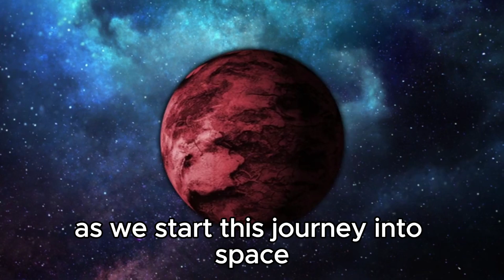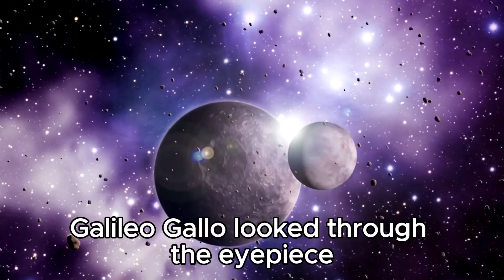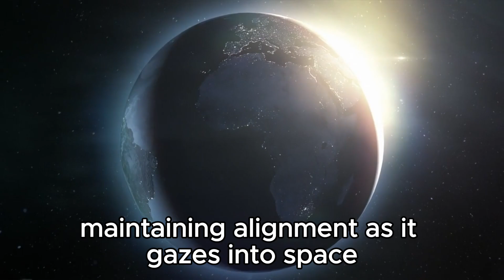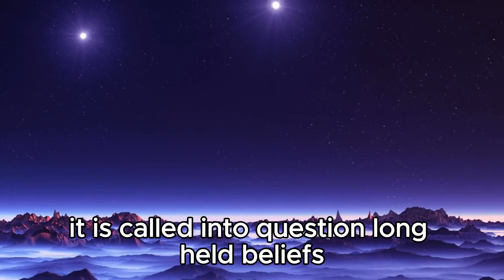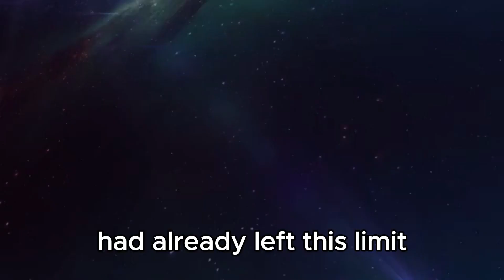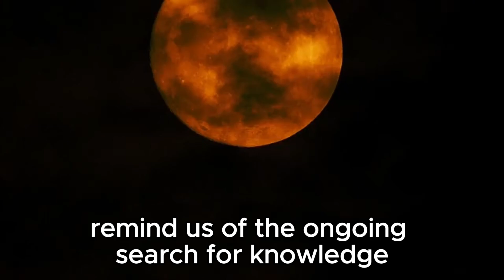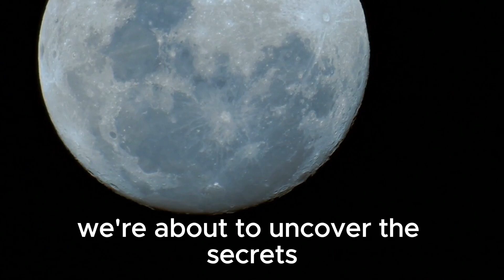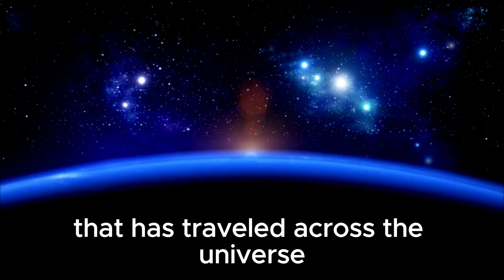Michio Kaku PANICKING Over James Webb's Discovery At The Edge Of The Universe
Renowned physicist Michio Kaku reacts to the shocking discovery by the James Webb Space Telescope at the edge of the universe. Join us as we unravel this mind-bending revelation that challenges everything we know about the cosmos. In this gripping video, Michio Kaku discusses the implications of this discovery, its potential to redefine our understanding of space and time, and what it means for the future of astrophysics and humanity.

🔭 Highlights:

James Webb's discovery at the edge of the universe
Michio Kaku's reaction and analysis
Implications for cosmology and space exploration
The future of scientific inquiry
🔔 Don’t miss this urgent discussion on the frontiers of astrophysics!